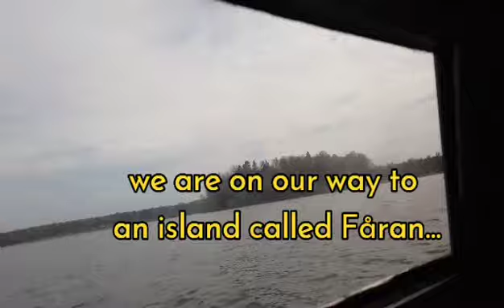Sailing Newbies at Hjälmaren Lake in Sweden |Fåran | Pinoy in Sweden | Sailing Family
we are newbies on sailing here. Inspired on some youtube sailing families out there who manage to live in a boat. we ourselves wanna try as well. We just need to learn more on sailing. we will see where it goes...